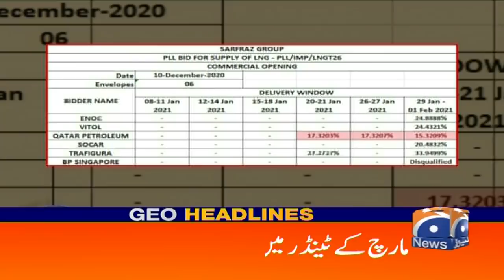Geo Headlines 01 PM | 16th January 2021